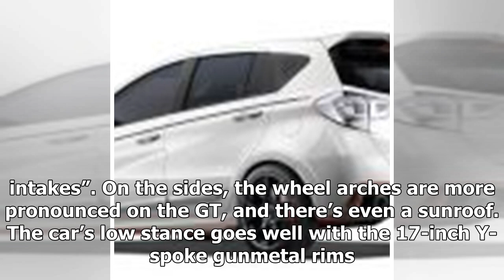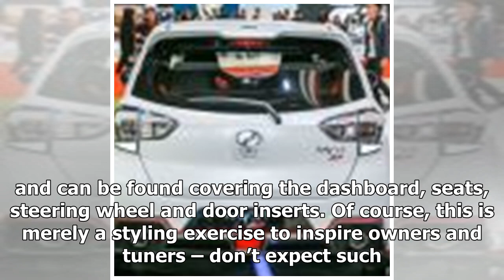KLIMS18: Perodua Myvi GT - sporty hot hatch concept | k production channel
Home » Cars » KLIMS18: Perodua Myvi GT – sporty hot hatch concept Of the three cars on display at Perodua’s KL International Motor Show (KLIMS) 2018 booth, only...